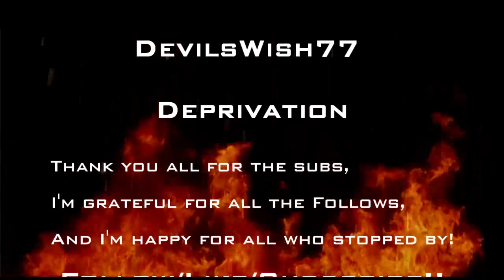DESTINY | Vault of Glass